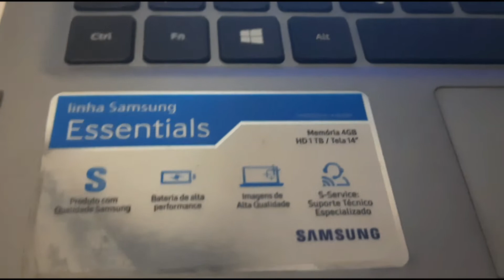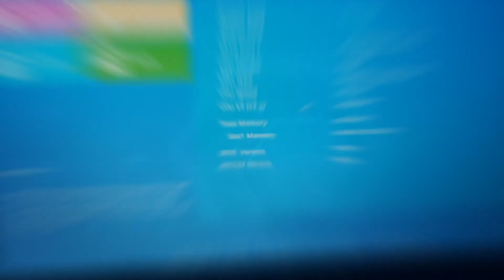Entrar na bios Notebook Samsung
estou com esse note pra fazer a instalação do sistema, tentei apertar delete pra entra na bios mas não foi, decidi fazer esse video pra ajudar a galera que estiver passando po esse mesmo problema